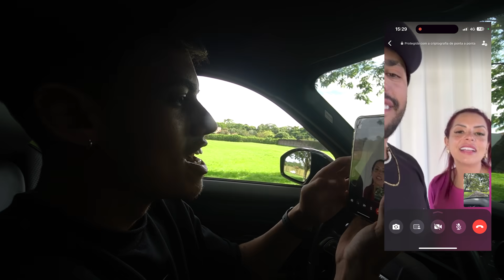A TAMIRIS SURTOU E ME EXPULSOU DE CASA NO PRIMEIRO DIA!! *desculpa papai*